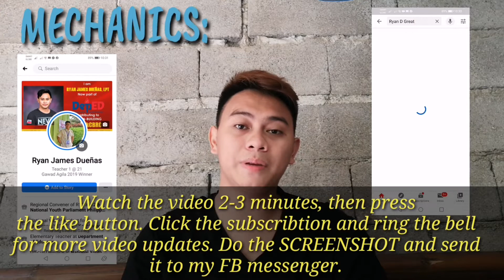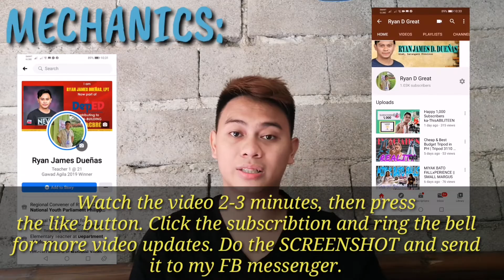LOAD GIVEAWAYS, RAFFLE & WH || Happy 1, 000 Subscribers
Come & Join in my very 1st LS on Youtube

For the raffle draw, please do follow the mechanics provided in the video.

For the Load Giveaways and WH, everybody is encouraged to join. Kita Kitz, mga Ka-ThusABILITEEN!